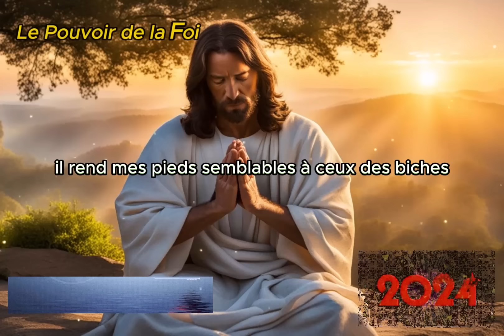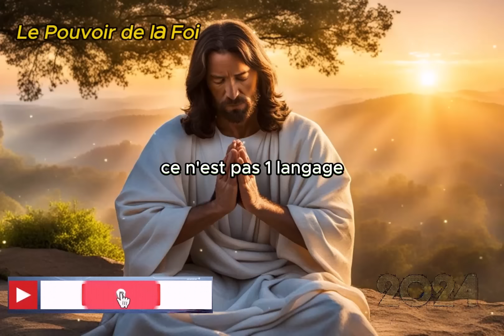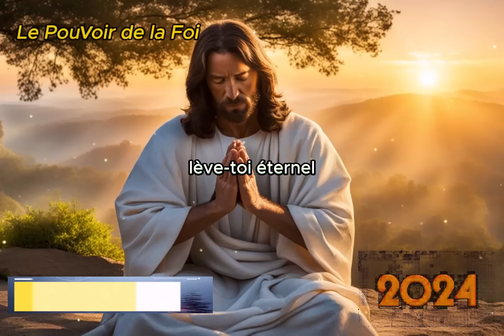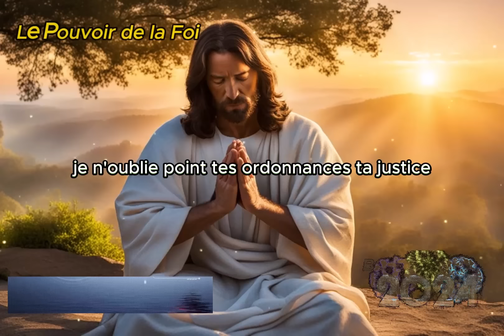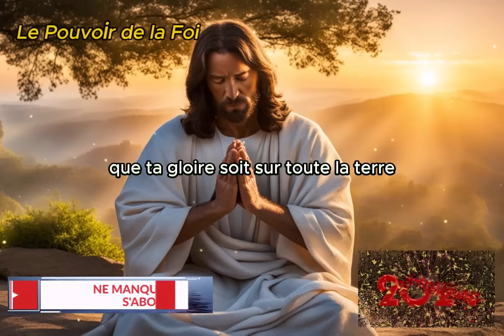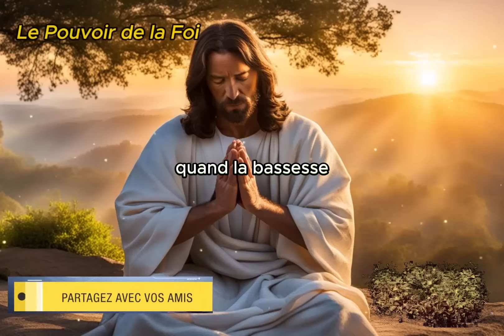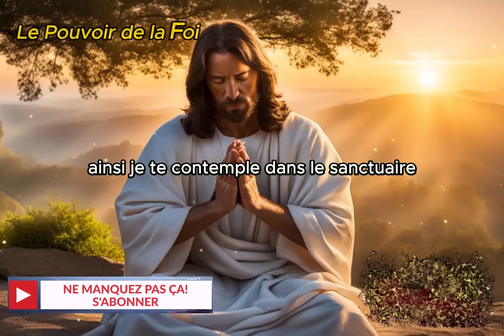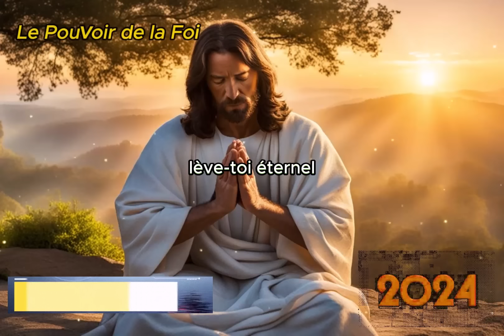Prière MATINALE Avec le Psaume 18 Pour Récupérer Toutes Vos Bénédiction et chance volé par l'ennemi